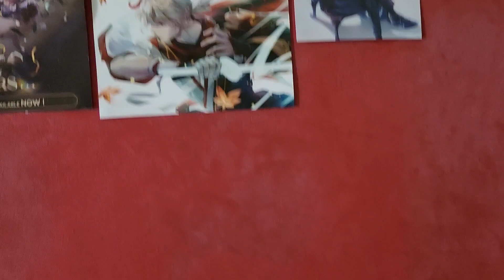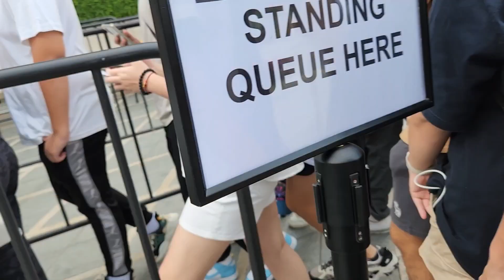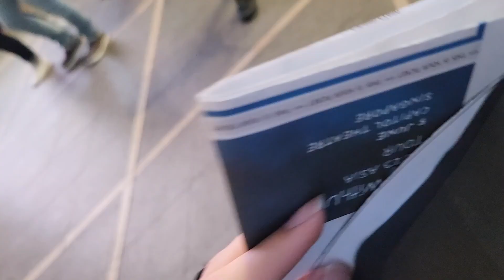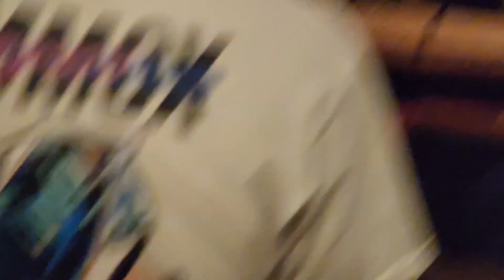BOYWITHUKE CONCERT AYO?!